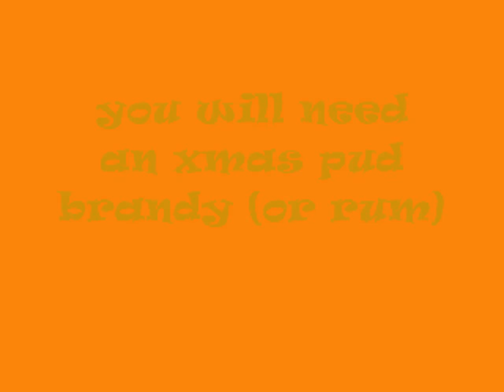Xmas Pud at Vic & Debbie's 0001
How to impress (or scare) your Christmas dinner guests. Thanks also to our uncredited co-star Lynn.